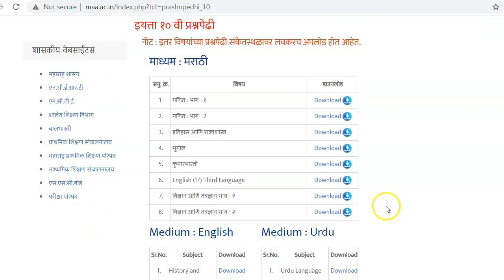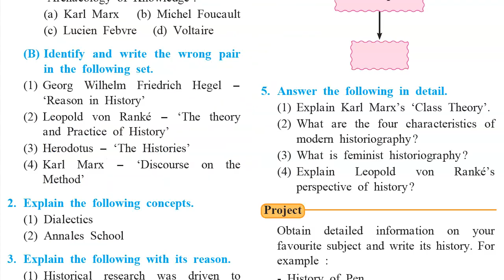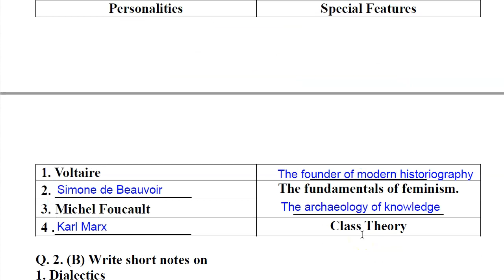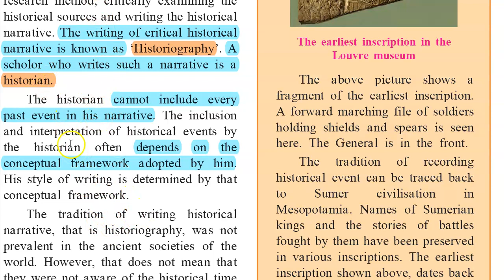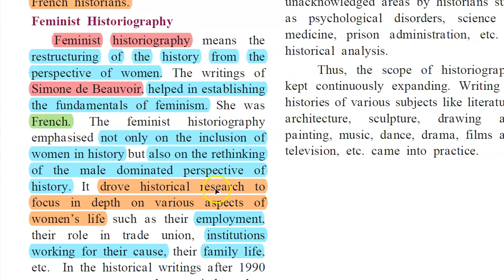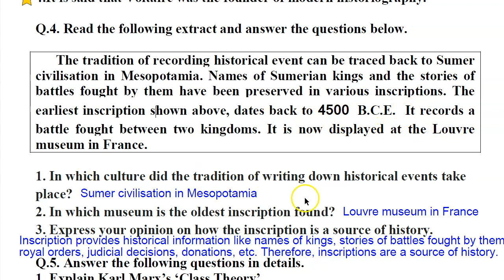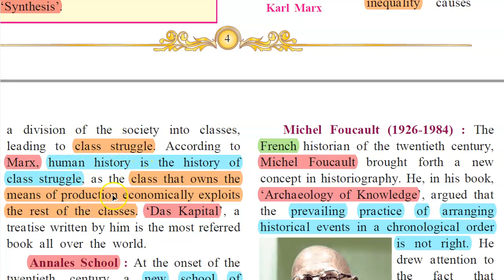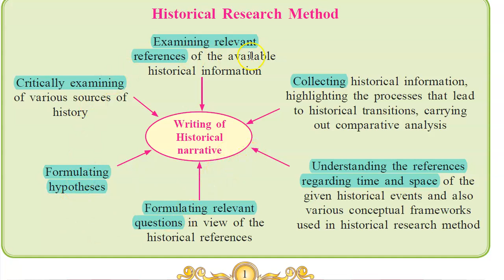History Question Bank Class 10 2021 in English Solved | Maharashtra Board | Chp 1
*History and Political Science Full Question Bank SSC 2021*

SSC BOARD Question Bank for Class X 2021 Exam | History Chp 1 Historiography Development in the West

The course includes:
1 Explanation
2 Doubt Clearance
3 Text Book : Q & A
4 Test Papers
5 Test Paper Discussion
6 Revision Tests
7 Report to Parents

For further inquiry/details & demo lectures:
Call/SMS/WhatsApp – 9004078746